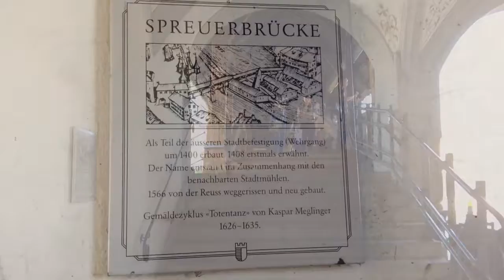Luzern - Spreuer Bridge - Spreuerbrücke / Schweiz / Swiss / Switzerland